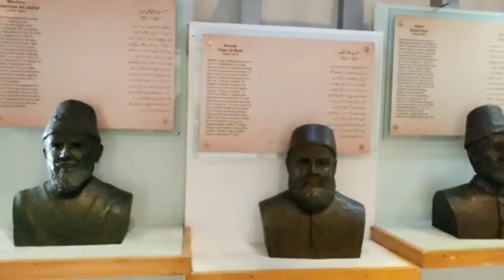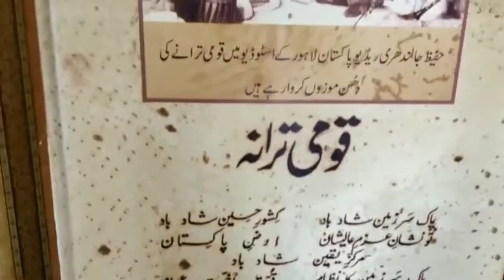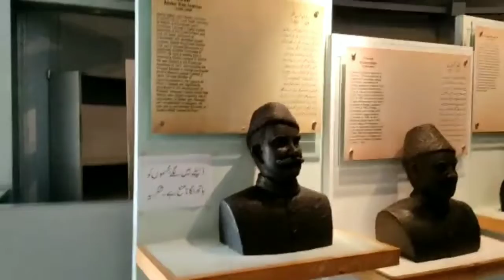Islamabad museum video